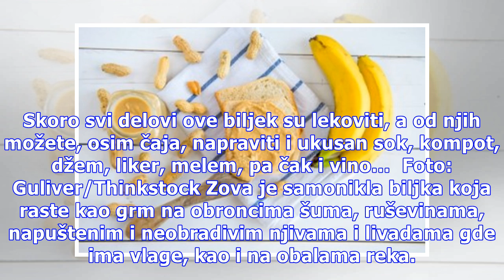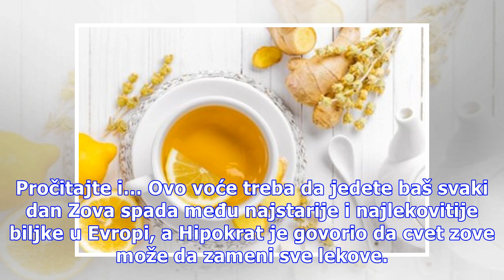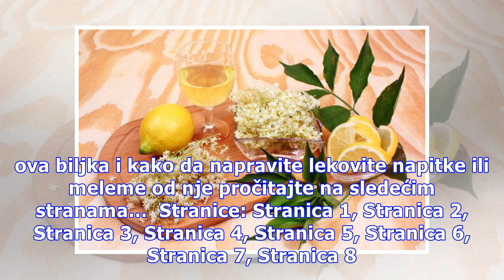Zova leči skoro sve: Lepi i zdravi uz ukusne napitke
Samonikla biljka sitnih, belih, mirisnih cvetova, poznata kao zova, prava je riznica korisnih materija. Bogata je vitaminima, gvožđem, natrijumom i kalijumom, a čaj od ove čudesne biljke odlično je osveženje na visokim temperaturama. Skoro svi delovi ove biljek su lekoviti, a od njih možete, osim ča...